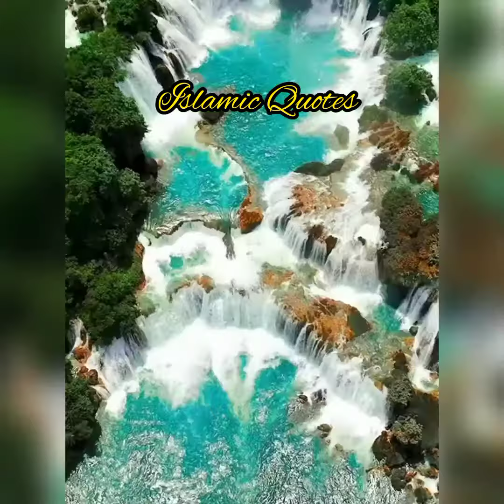Allah sy Mango | Saqib Raza Mustafai |Best lines